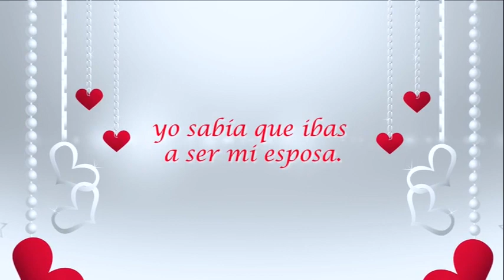Mi matrimonio soñado en Cartagena 🥰